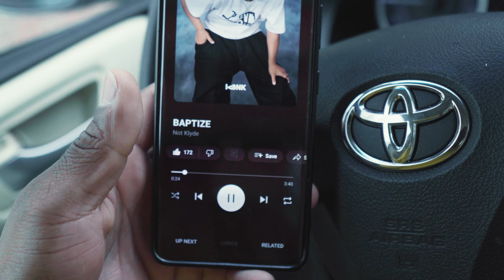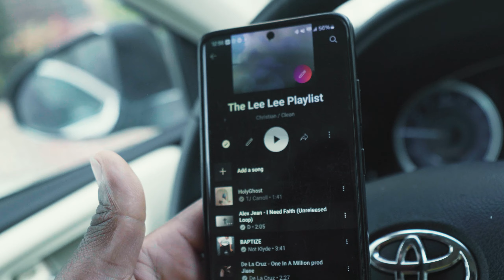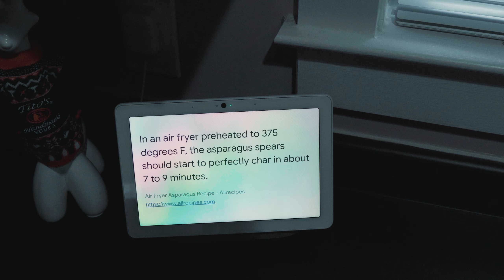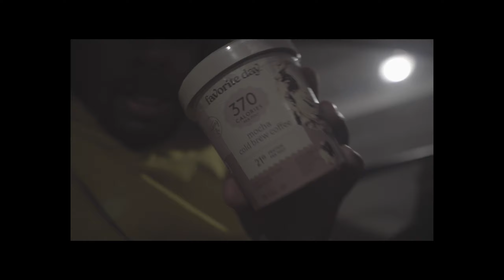Vlog | Outfit | Bible Study | Dinner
This is a recent vlog showing a few clothes that I got my Bible study and the dinner that I made. The kingdom of God and the grace of God are two two foundational pieces that I want to incorporate in my life as much as I can.

God bless